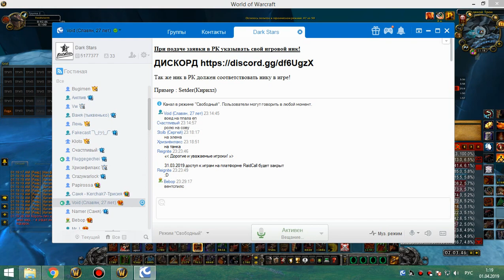2я часть цлк 25г фурик 31 03 19